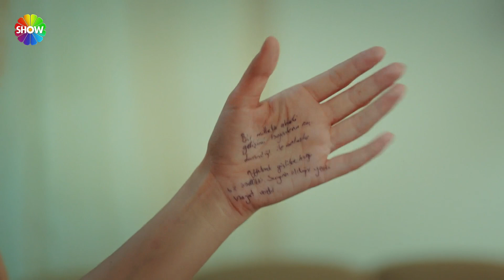قاد مراد حياة إلى منزلها! | الحب لا يفهم الكلمات